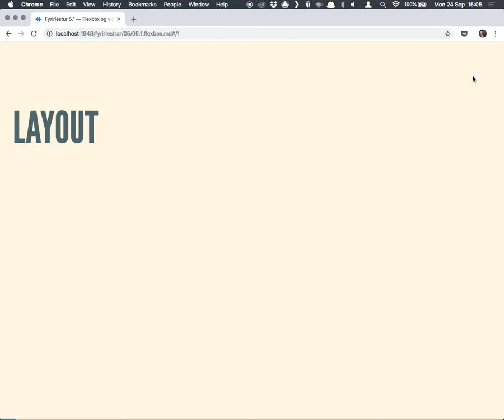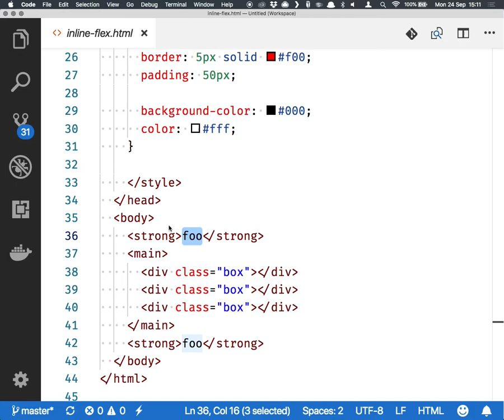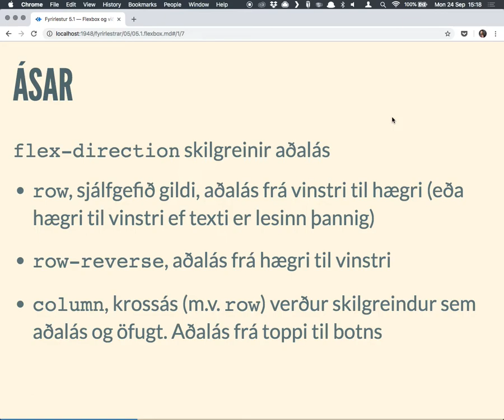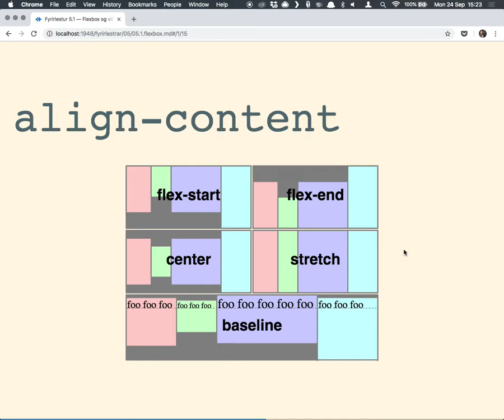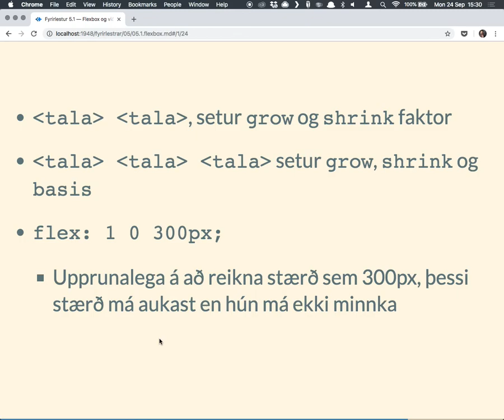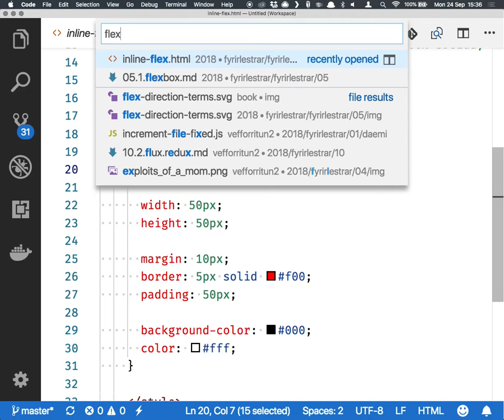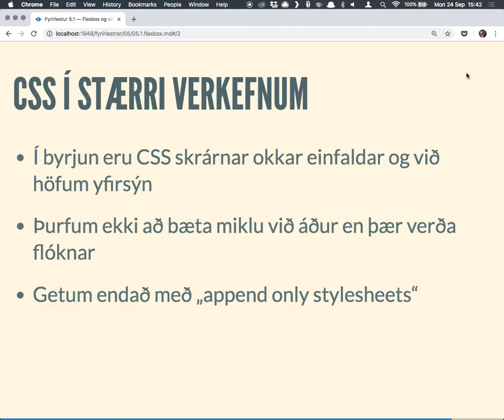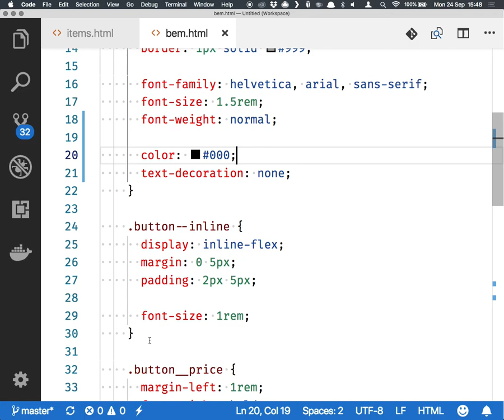Fyrirlestur 5.1: CSS – Flexbox og viðmiðunarreglur